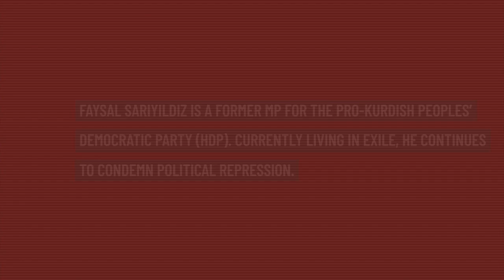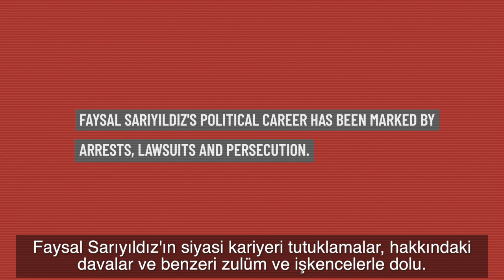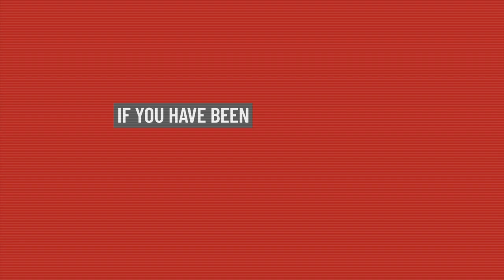Faysal Sariyildiz, former pro-Kurdish HDP MP living in exile today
[EN]
Faysal Sariyildiz is a former MP for the pro-Kurdish People's Democratic Party (HDP). He lives in a European country in exile today. His political career has been marked by arrests, lawsuits, and persecution, and now exile.

Sariyildiz also joins us to SpeakUpForHumanRights, and continues to condemn the political repression in Turkey today.

[TR]
Faysal Sarıyıldız, eski bir HDP milletvekili. Bugün bir Avrupa ülkesinde sürgünde yaşıyor. Siyasi kariyeri tutuklamalar, davalar ve zulüm ile dolu ve şimdi sürgünle karşı karşıya.

Sarıyıldız da bizim InsanHaklariAdinaSesVer kampanyamiza destek ve ses verenlerden, ve bugün hala Türkiye'de varolan siyasi baskıyı kınamaya devam ediyor.